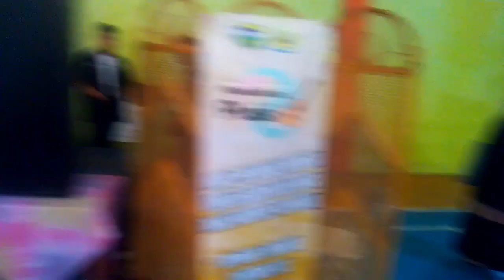PAS MELONGOK KESIAPAN LOMBA BULAN BAHASA 2023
Teman -temin tanggal 28 Oktober merupakan hari istimewa, terutama untuk tahun ini. Pada hari tersebut MGMP Bahasa Indonesia Kab. Tasikmalaya mengadakan lomba Bulan bahasa tingkat SMP di lingkungan Kab. Tasikmalaya. Acara tersebut diadakan di SMPN 1 Sukaraja kab. Tasikmalaya. Sengaja A Moh datang sebelum acara dimulai. A Moh ingin melihat kesiapan pelaksanaannya. Yo kita ikuti liputannya. Selamat menyaksikan.